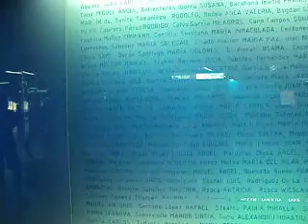Madrid Atocha railway station - Atocha station memorial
Memorials to the 2004 Attack[edit]

Interior of the Atocha station memorial
On 10 June 2004, a somber and minimalist Atocha station memorial was dedicated to the victims of the Attack. The monument includes a virtual shrine. Visitors to the attacked stations can leave a hand silhouette and a message through special-purpose consoles. A second monument to this event, known as 11-M in Spain, is the Bosque del Recuerdo ("the Forest of Remembrance") in the Parque del Buen Retiro near Atocha. This monument is made up of 192 olive and cypress trees, one for each person who died on that day, with a tree also planted in remembrance of the police officer who died on 3 April 2004, along with seven of the perpetrators whose capture was underway. Initially inaugurated as the Bosque de los Ausentes ("Forest of the Departed"), on the first anniversary of the devastating attack, on 11 March 2005, the site was renamed the following year. The forest is surrounded by a stream, with water as the symbol of life.